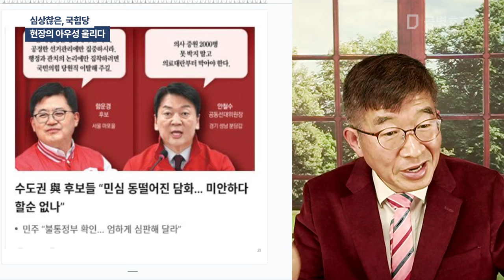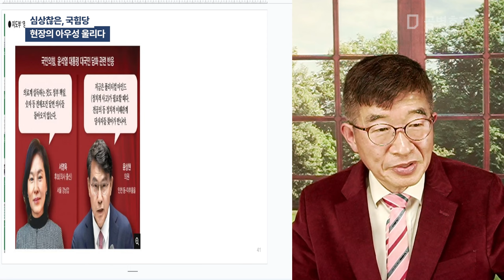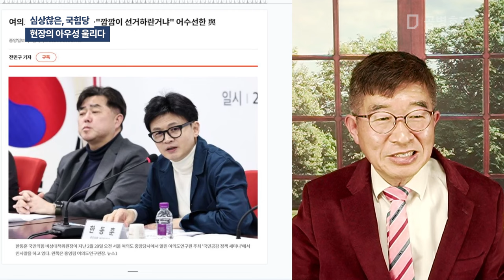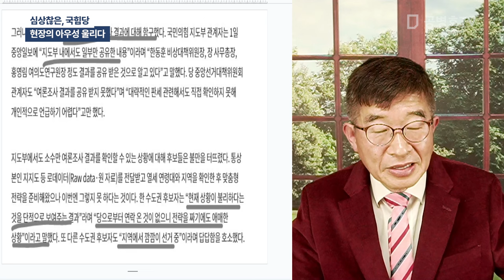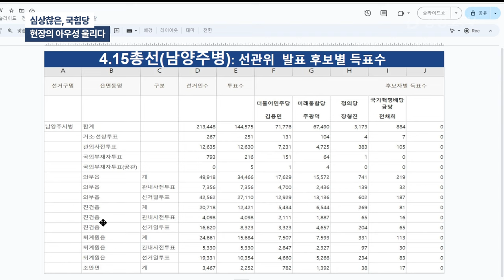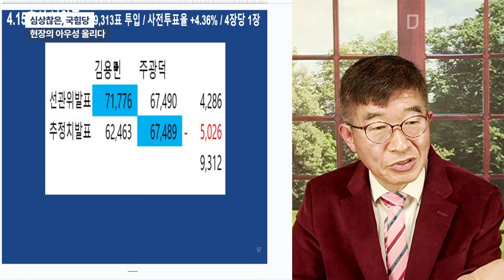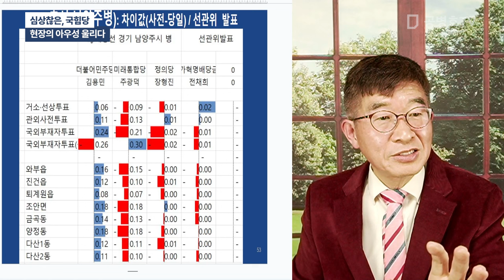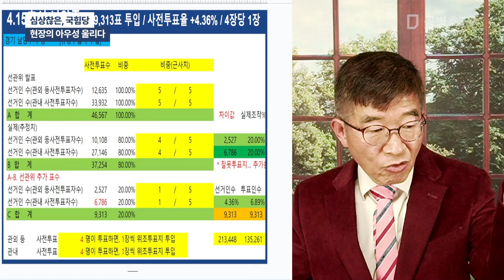심상찮은, 국힘당 / 현장의 아우성 울리다 [공병호TV]